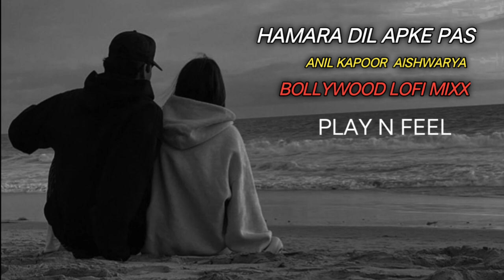HAMARA DIL APKE PASS HAI // ANIL KAPOOR AISHWARYA//HINDI BOLLYWOOD SONG LOFI 😎//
Lofi song Hindi song lofi old is gold 🥇🪙 lofi
slowed reverb 3d 8d song

LYRICS ❤️
kya aapko ehasas hai
bat ab ye hi khas hai
aapka dil hamare pas hai
hamara dil aapke pas hai

ye kyu aaj resham si hai roshani
ye kya geet sa in havao me hai
tumhe chhu ke resham huyi roshani
mere dil ki dhadakan fizao me hai
bahake bahake kayi
dil me jazbat hai
jaagi jaagi koi
ankahi pyaas hai

vo badal utarne lage jhil me
parinde darakhto pe gane lage
jo tum hamasafar
ho to ae hamasafar
hame sare manzar suhane lage
mazilo se gale
raaste mil gaye
sapane sach ho gaye
puri har aas hai
aapke paas hai

Singer: Abhijeet, Alka Yagnik, Anil Kapoor, Hema Sardesai, Kavita Krishnamurthy, Kumar Sanu, Sonali Bendre, Udit Narayan, Vinod Rathod
Lyricist: Javed Akhtar
Music Director: Sanjeev, Darshan
Film Director: Satish Kaushik
Film Producer: Boney Kapoor, Surinder Kapoor, Vikram Singh (1)
External Links: Hamara Dil Aapke Paas Hai at IMDB    Hamara Dil Aapke Paas Hai at Wikipedia

Movie/Album: हमारा दिल आपके पास है (2000)
Lyrics By: जावेद अख्तर
Performed By: अल्का याग्निक, उदित नारायण

क्या आपको एहसास है
बात अब ये ख़ास है
आपका दिल हमारे पास है
हमारा दिल आपके पास है
क्या आपको...

ये क्यों आज रेशम-सी है रोशनी
ये क्या गीत-सा इन हवाओं में है
तुम्हें छूके रेशम हुई रोशनी
मेरे दिल की धड़कन फिज़ाओं में है
बहके-बहके कई दिल में जज़्बात है
जागी-जागी कोई अनकही प्यास है
आपका दिल हमारे...

वो बादल उतरने लगे झील में
परिन्दे दरख्तों पे गाने लगे
जो तुम हमसफ़र हो तो ऐ हमसफ़र
हमें सारे मंज़र सुहाने लगे
मंज़िलों से गले रास्ते मिल गए
सपने सच हो गए, पूरी हर आस है
आपका दिल हमारे...